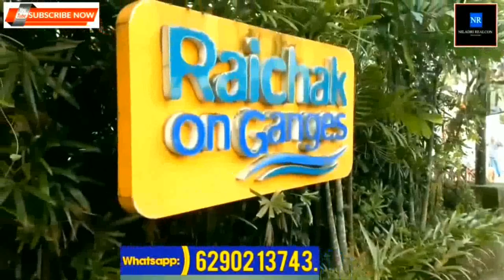Riverside 1 Bigha Land @ Rs. 38 Lac. at Raichak, Resort, Bungalow, Residential purpose. Raichak.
Riverside land at raichak, Riverside Resort, Bagan Bari, Bungalow sale in Kolkata, Land for sale in bibirhat, Bungalow land for sale, land for sale at Kolkata,  land for sale in South Kolkata,  land for sale for shopping mall. Land for sale in Diamond Harbour Road,  plot sale in Diamond Harbour Road. land for sale in joka. Land for sale in Sonarpur. Sonarpur plot sale. near Sonarpur Station land sale. Flat for sale at Sonarpur. cheap flat for sale at Sonarpur,  cheap flat for sale near Kolkata, west bengal land registration, land registration in wb, land registration,  house registration,  registration fee, land profit, land investment,  how to make profit, how to make money from  land investment, land acquisition, how to money suit, how to get loan, bank loan, land loan, loan, property loan, building loan, want to lease property, lease, lease agreement,  lease agreement format, west bengal lease agreement rules, lease house, lease flat, lease land, lease factory shed, lease underlying assets,  lease agreement time duration, ulc, urban land ceiling in west bengal,  urban land ceiling act, Niladri Realcon Developers. Land plots for sale in Kolkata Baruipur Rajarhat newtown. Easy emi available.